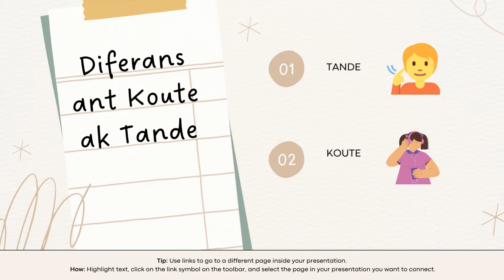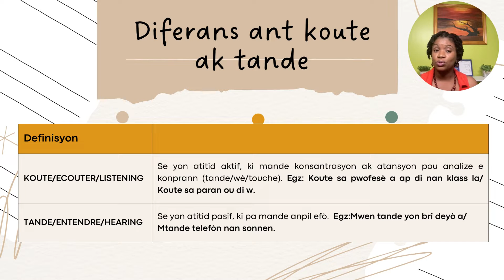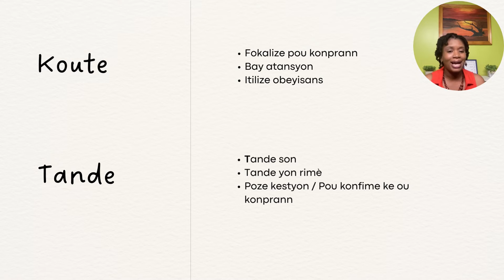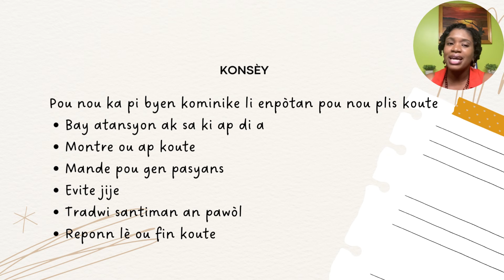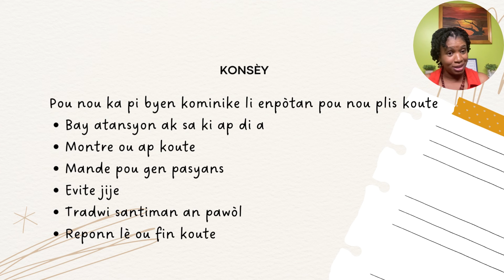Ribrik Tranzisyon #17 Diferans ant Koute ak Tande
Konprann diferans ant Koute ak Tande
Understand the difference between Listening and Hearing